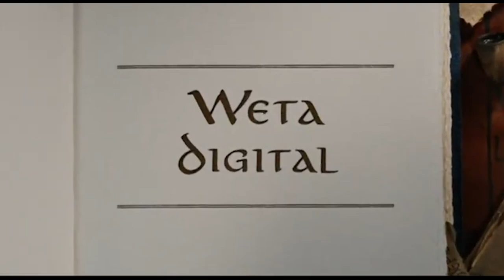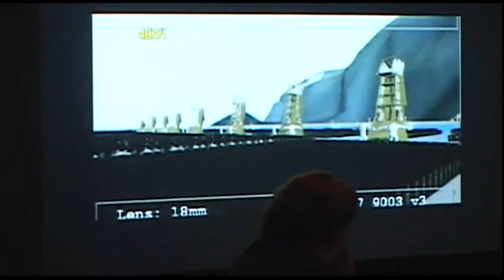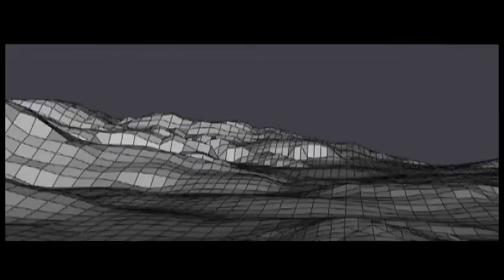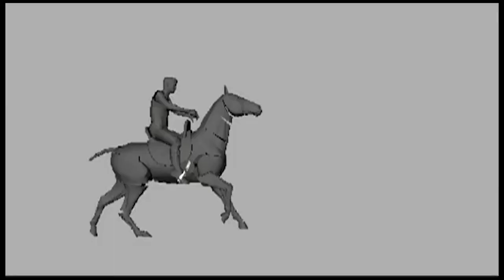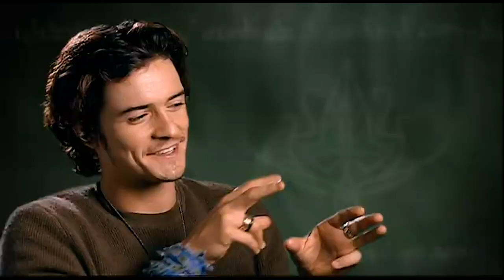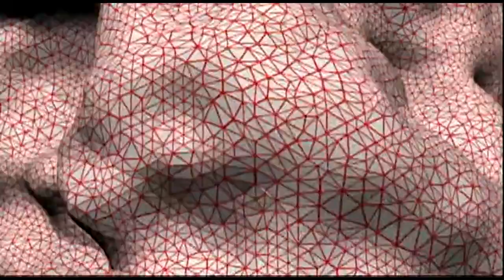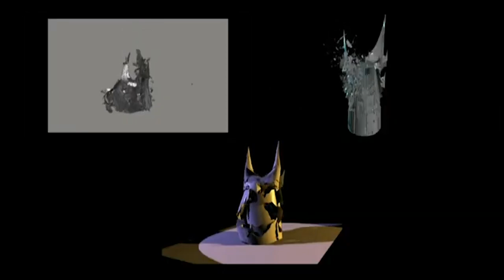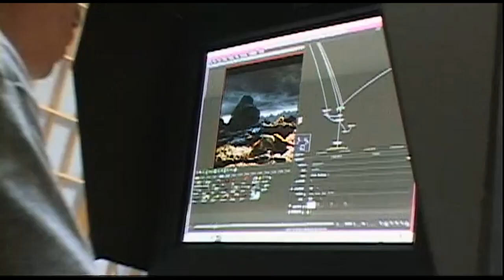The Lord Of The Rings The Return of the King Appendices (Part 10)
LOTR COLLECTABLES
►The Lord of The Rings Tankard, Beer Mug | Lord of The Rings Merchandise
►The Hobbit Woven Tapestry Throw Blanket, 48" x 60", Middle Earth
►Lord of The Cats The Furrlowship of The Ring Classic Tea Mug Coffee Mug
►Speak Friend And Enter Wooden Hanging Man Cave Gift Plaque Dad Pub Bar Sign
►The Lord of The Rings Lamp | Light of Eärendil Table Lamp
►The Lord of the Rings - Wallet - Middle Earth - Vinyl

LOTR JEWELLERY
►The Lord of the Rings The One Ring - Anodised Stainless Steel One Ring on 24in (61cm) Chain

►The Lord of The Rings Evenstar Drop Earrings, Silver

►Elegant Elven Green Tree Leaf Enamel Pins Brooch for Women Men,Cosplay Cloak Pin Clasp Gifts

►Sterling Silver Arwen Evenstar Pendant Necklace with 5A Cubic Zirconia

►3 pcs Lord of The Ring Hobbit Necklace Gold Tone The Ring Pendant Necklace Vintage Green Leaf Elven Pin Brooch Pendant Chain Necklace

AMAZING LOTR CLOTHING
►The Lord of the Rings Tower of Mordor T-Shirt
►The Lord of the Rings The Journey Ring T-Shirt
►Urban Backwoods Ring Fellowship Men T-Shirt

This part covers Weta Digitals involvement in the making of the film.